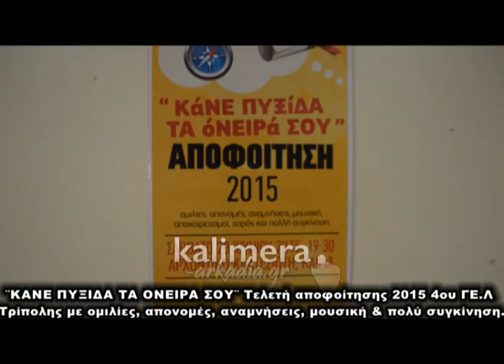"Κάνε πυξίδα τα όνειρά σου" από το 4ο Λύκειο Τρίπολης!